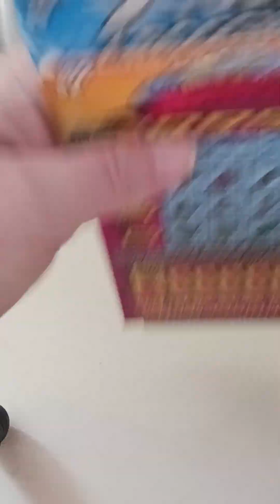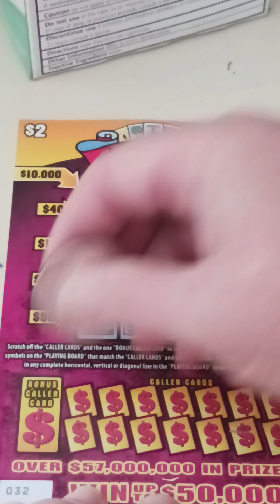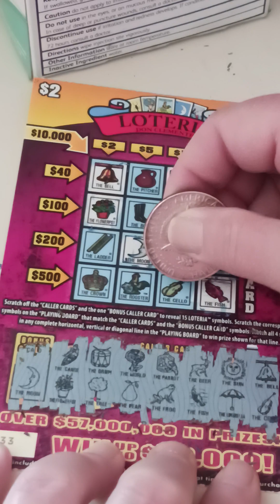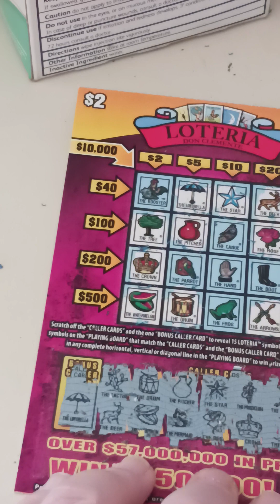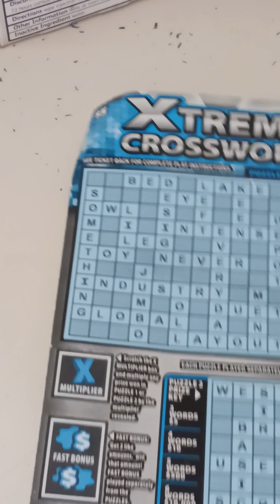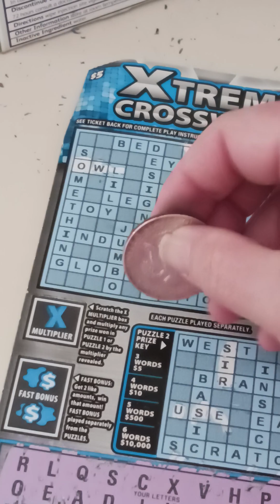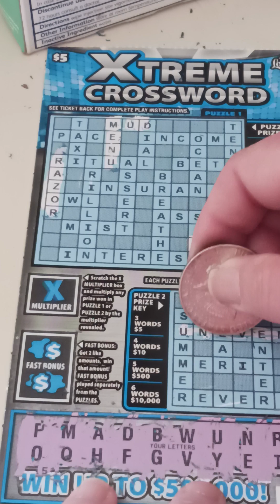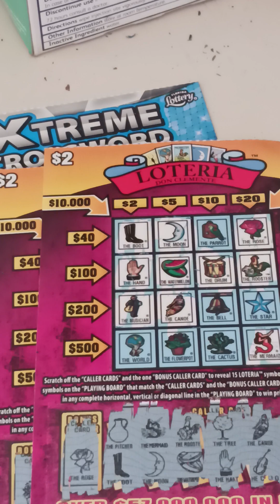CROSSWORDS on SUNDAY#2. $$My BIG WIN on $50,000 LOTERIA